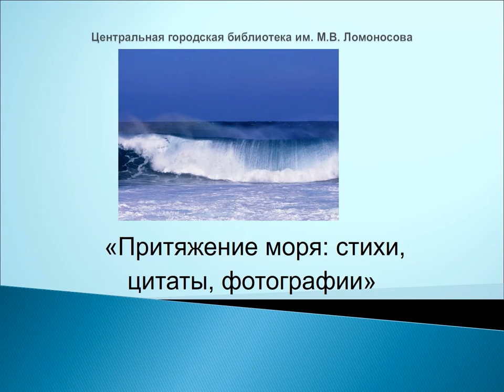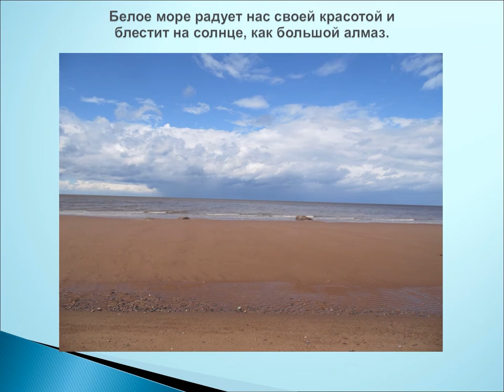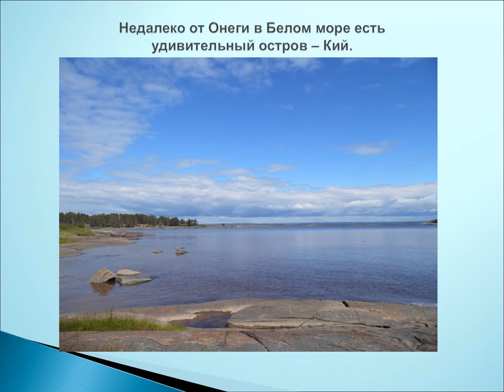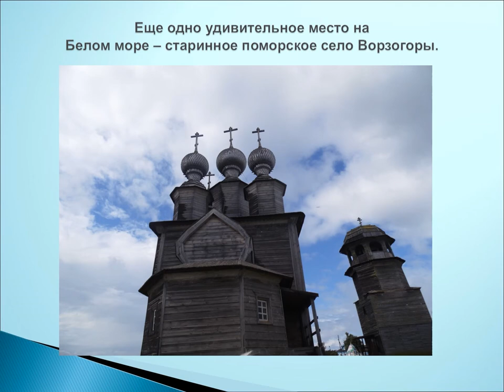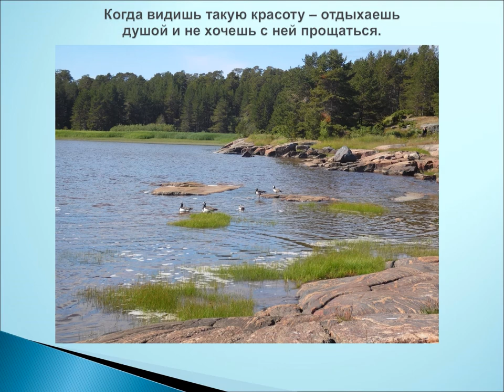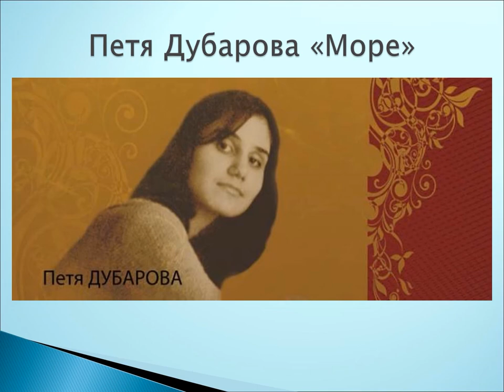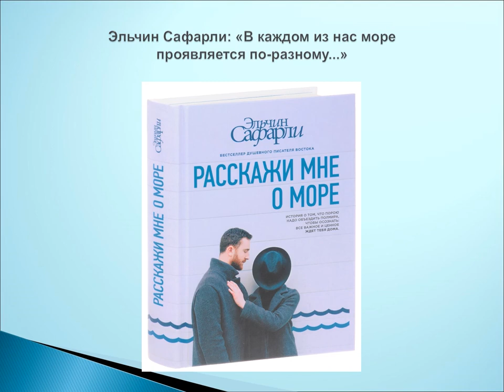Притяжение моря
Видеопрезентация Центральной городской библиотеки им. М. В. Ломоносова